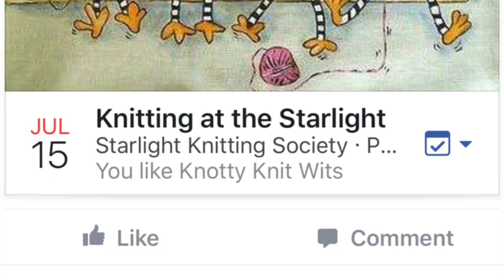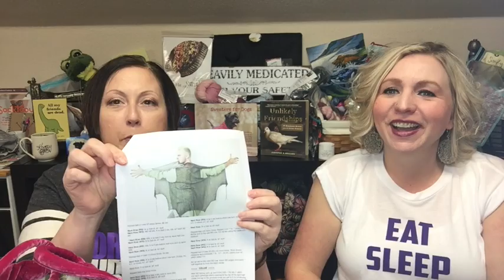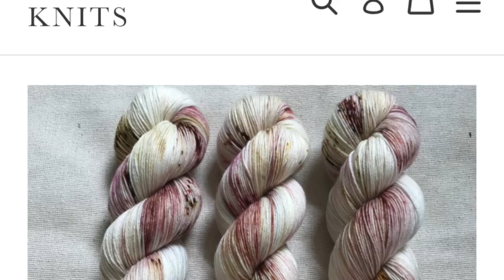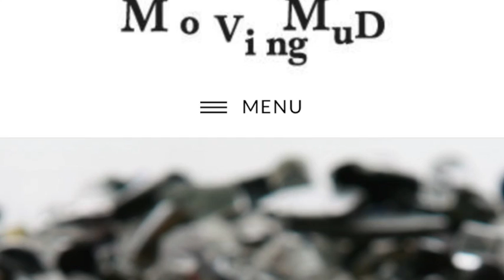Jam #49 BackAlley MedicateHER & Hermione SLAYher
Rose City Rollers pattern
Purple Cascade yarn
DVD bag

Progress Keeper case

By Viki- Daviksta

Joji Starting Point KAL- post any photo’s by next episode- prizes will be drawn

MORE show notes will be coming- or you can ask if you need to know something